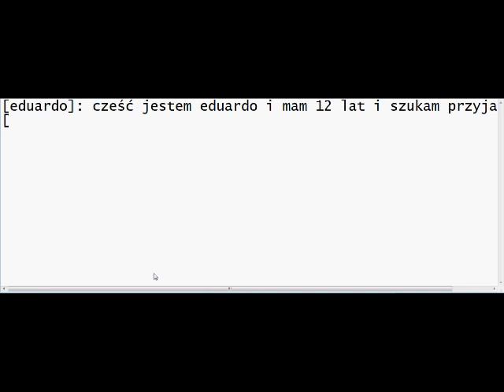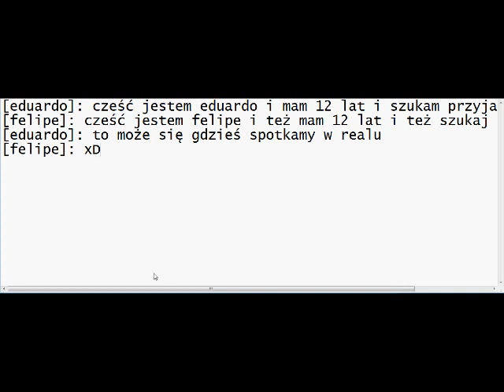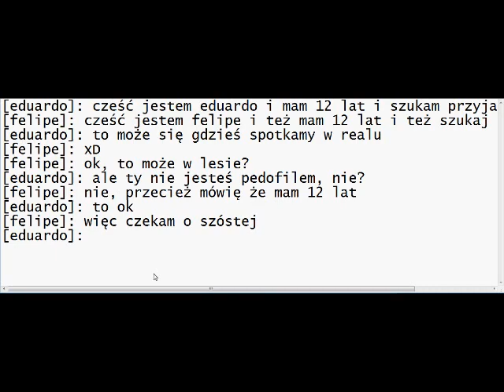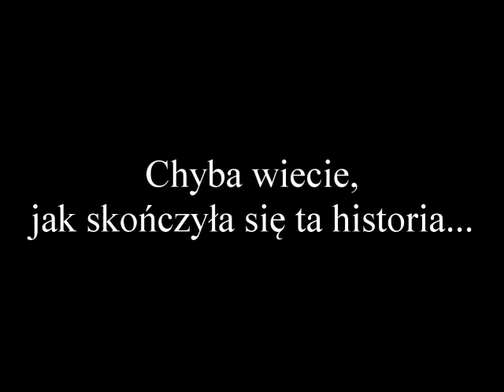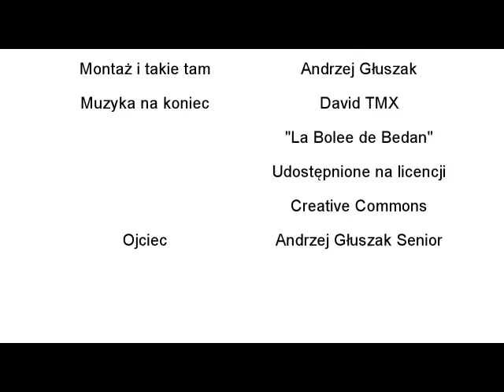Rzecz o Eduardo i Felipe: Synu, uważaj na pedofilów!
Biedny Eduardo. Nie miał przyjaciół. Wydawało mu się, że w Internecie może kogoś poznać...